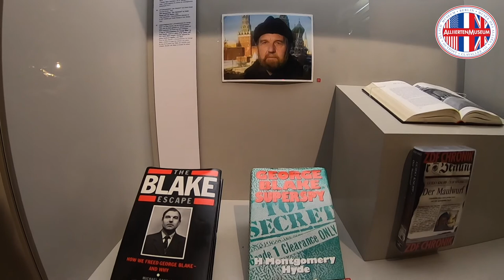Unsere Lieblingsmuseumsobjekte: Berliner Spionagetunnel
Unser Führungsreferent Andreas Hoffmann stellt Ihnen heute den Berliner Spionagetunnel aus dem AlliiertenMuseum vor, der Mitte der 1950er Jahre vom Amerikanischen Sektor Berlins in den Sowjetischen Sektor der Stadt gebaut wurde und als großer Geheimdienst-Coup des Kalten Krieges gilt.